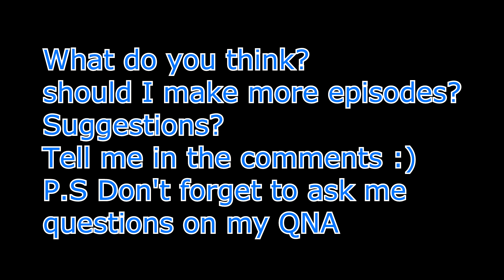DFP''s Super show! #1 (PILOT)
So this is my new show. What do you guys think?